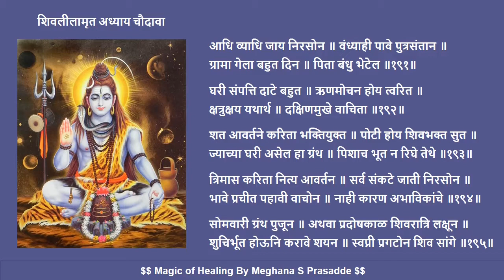Shivlilamrut Adhyay 14 | शिवलीलामृत अध्याय १४ | श्रीशिवलीलामृत अध्याय - १४ | Divine Creation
Shivlilamrut adhyay 14, शिवलीलामृत अध्याय १४, श्रीशिवलीलामृत अध्याय चौदावा, श्रीशिवलीलामृत अध्याय - १४

Divine Creation, What is healing, Angels,Angel Prayer, Divine Energy, reiki,meditation, chant mantra, affirmations, bach flower remedies, crystals, spirituality